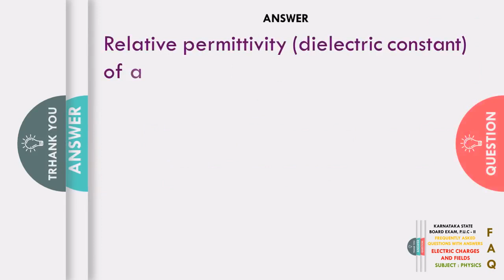Define dielectric constant (relative permittivity).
Question:
Answer:
Relative permittivity (dielectric constant) of a medium is defined as the ratio of the electrostatic force between two point charges separated by a certain distance in air or vacuum to that between the same two charges separated by the same distance in a medium.